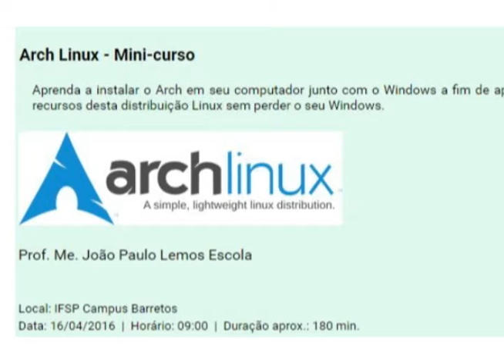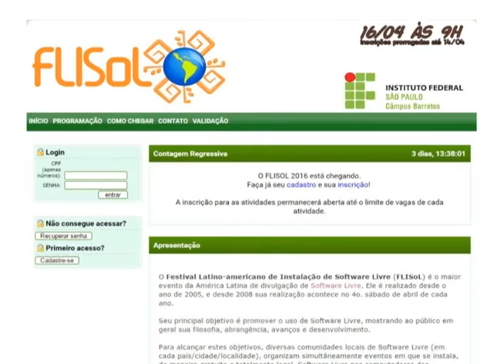BOLETIM FESTIVAL SOFTWARE